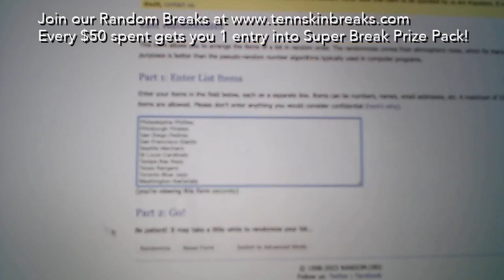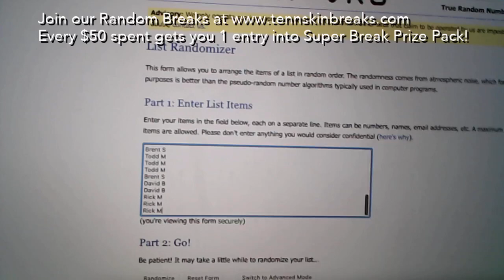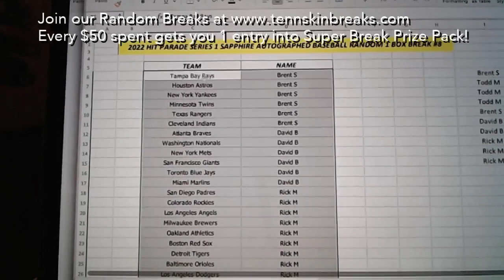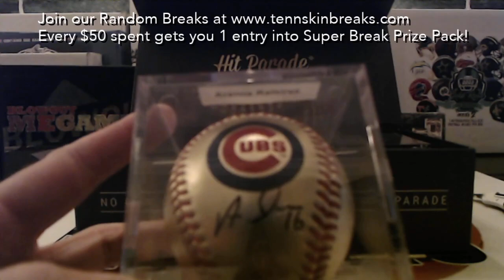1/23/23 - 2022 Hit Parade Sapphire Autographed Baseball Random 1 Box Break #8